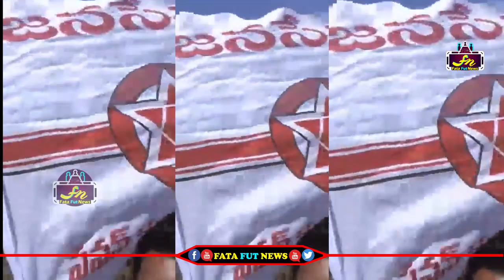Janasena Hardcore Leaders Bike Ryali In Guntur | Pawan kalyan | Fata fut news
political news,
latest political news,
ap politics,
pawan kalyan ,
ys jagan ,
chandra babu ,
Ka paul
undavali aruna kumar
revanth reddy,
kcr live,
ktr live,